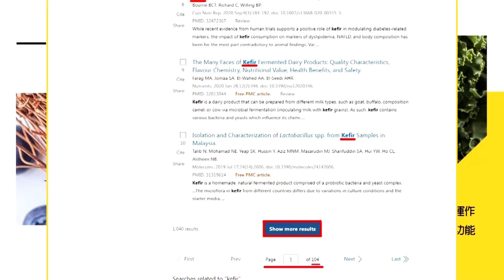【盧秀芳辣晚報】馬英九抵達深圳 我國防部公布共機"這數量" | 馬英九來了 共機罕見0架次 精華版@中天新聞CtiNews